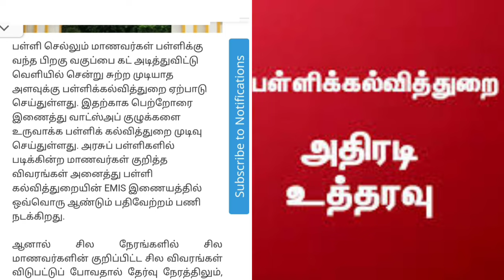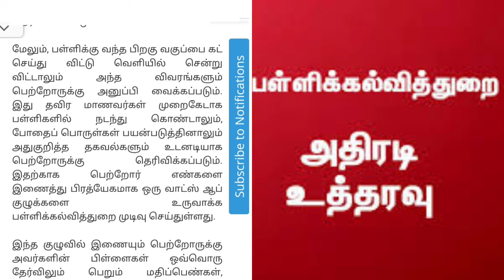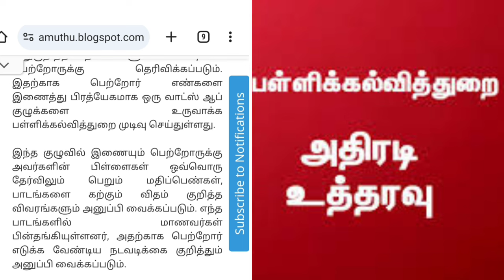மாணவர்கள் வகுப்புகளை ‘கட்’ அடித்தால் தகவல் பறக்கும் - பள்ளி கல்வித் துறை அதிரடி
பள்ளி செல்லும் மாணவர்கள் பள்ளிக்கு வந்த பிறகு வகுப்பை கட் அடித்துவிட்டு வெளியில் சென்று சுற்ற முடியாத அளவுக்கு பள்ளிக்கல்வித்துறை ஏற்பாடு செய்துள்ளது. இதற்காக பெற்றோரை இணைத்து வாட்ஸ்அப் குழுக்களை உருவாக்க பள்ளிக் கல்வித்துறை முடிவு செய்துள்ளது. அரசுப் பள்ளிகளில் படிக்கின்ற மாணவர்கள் குறித்த விவரங்கள் அனைத்து பள்ளி கல்வித்துறையின் EMIS இணையத்தில் ஒவ்வொரு ஆண்டும் பதிவேற்றம் பணி நடக்கிறது.